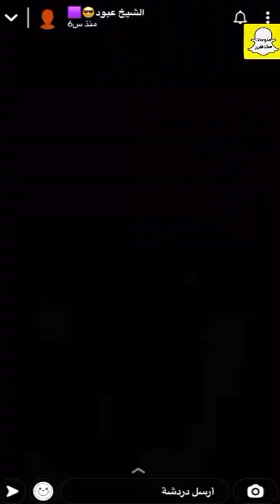سنابات عبدالله القحطاني فعاليات قروب الاستراحه 😂🤣🤣🔥